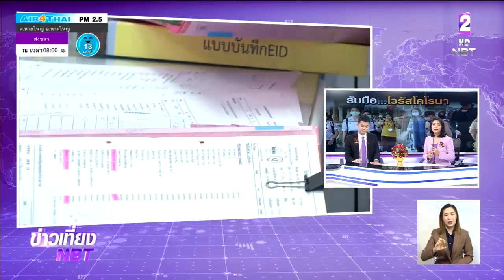เตรียมพร้อมสถานพยาบาลรองรับผู้ติดเชื้อ“ไวรัสโคโรนา”ที่อาจเพิ่มขึ้น ปรับแนวทางดูแล-วินิจฉัยโรค